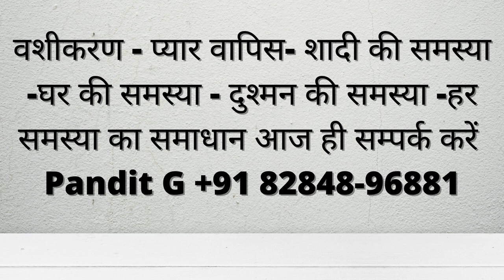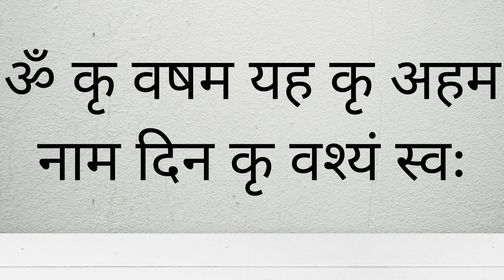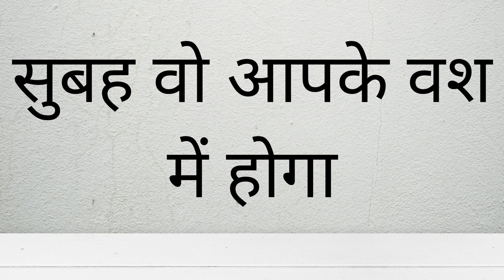जेब में यह रखो खुद आएगी २ मिनट में खुद ही आपके सामने खड़ी होगी